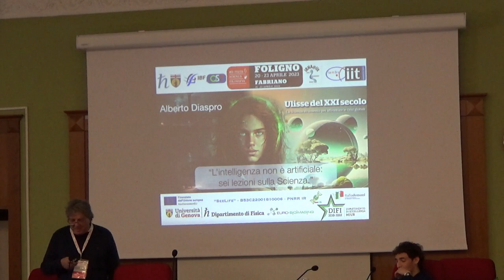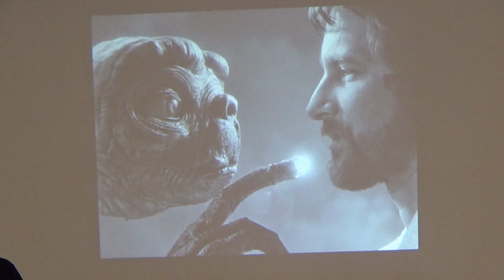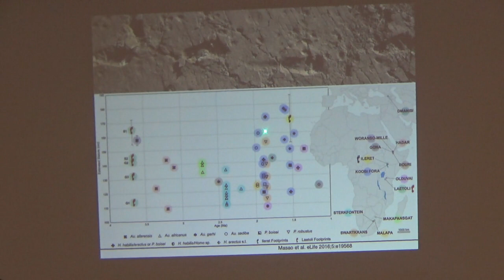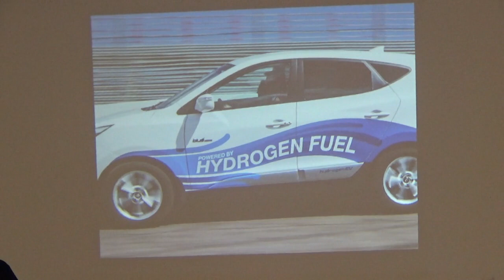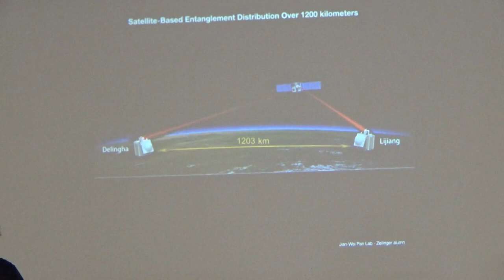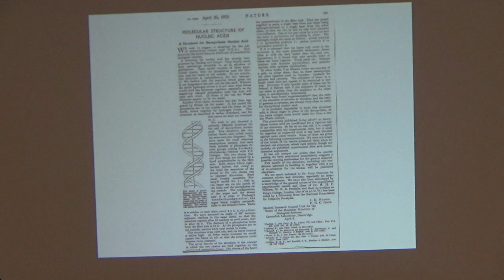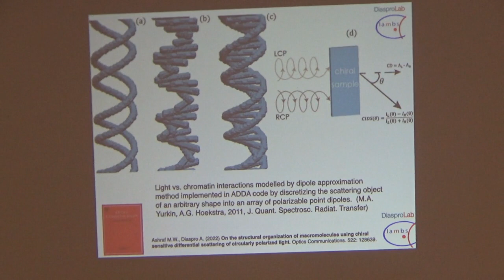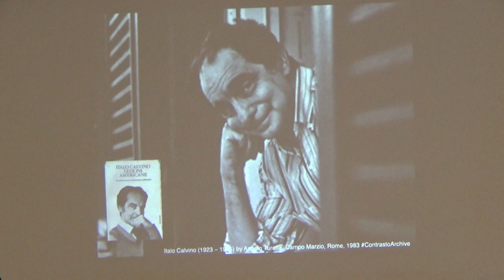Alberto Diaspro - L’intelligenza non è artificiale sei lezioni sulla Scienza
Ulisse del XXI secolo viaggia spedito verso la fine del terzo millennio alimentando il futuro con la memoria. Nel centenario della nascita di Italo Calvino esploreremo in sei lezioni sulla Scienza le rivoluzioni prodotte dall’innovazione, frutto di intelligenza non artificiale nell’era degli automi pensanti e del petrolio dei dati. Le nostre parole chiave saranno: leggerezza, rapidità, esattezza, visibilità, molteplicità e coerenza.